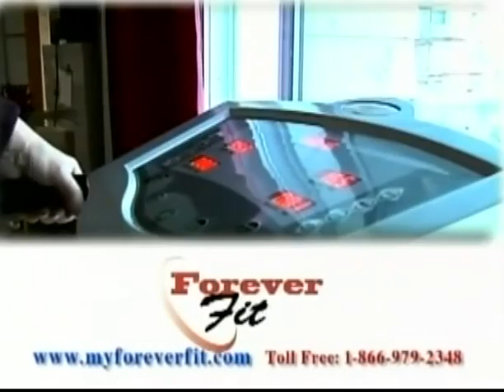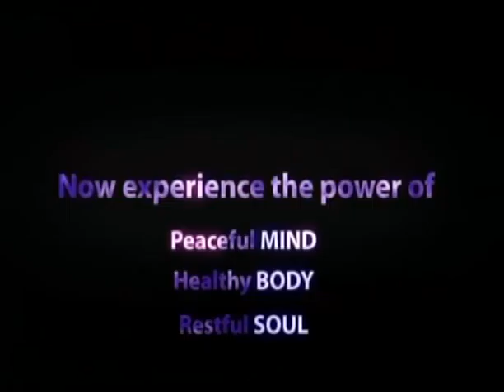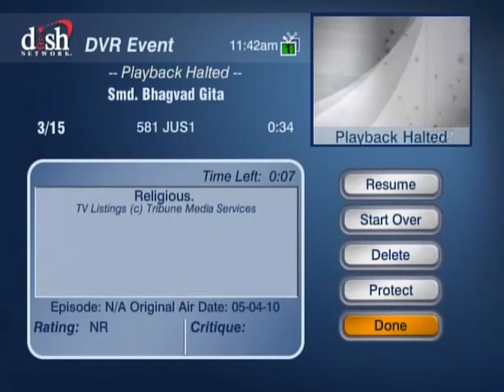HH Sankhya Swami Maharaja 12B Gita lecture in America.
Mohan Madan Murari  is only beloved fore Braj Gopies